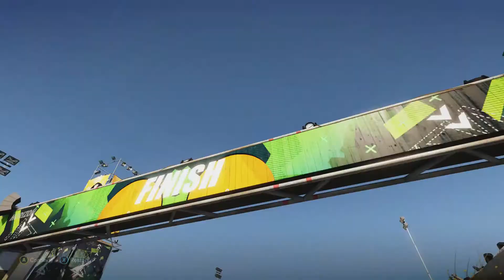Extreme Offroad Silly Builds - 1995 Ferrari F50 (Forza Horizon 2)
What was once billed as a F1 car for the road gets taken down this extreme course.

Stats -

960 HP
607 LB-FT
5500 CC V12
2643 LBS